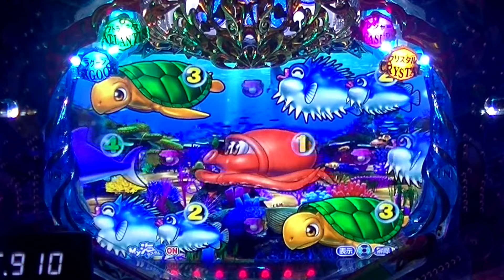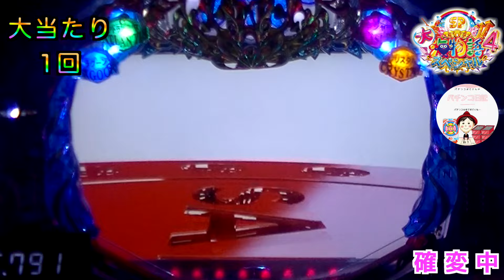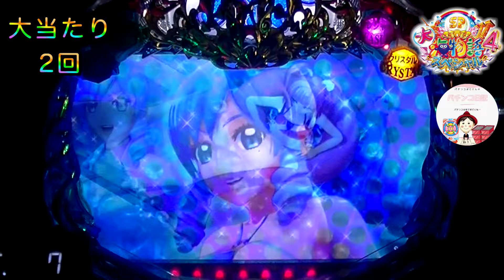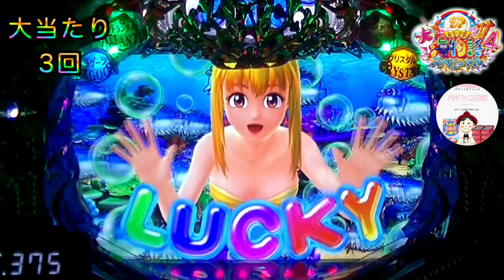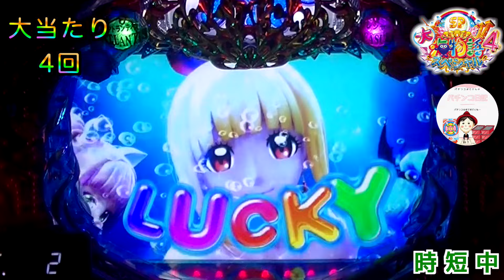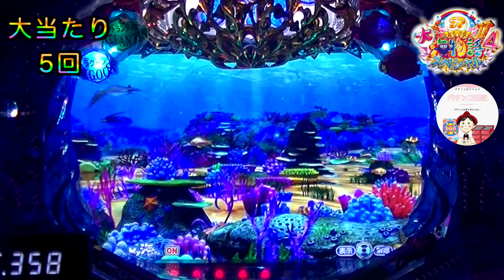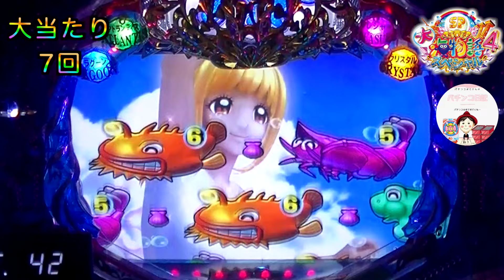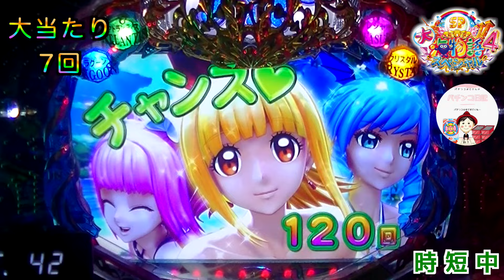【大海４】遊タイム準備中にいきなりパールボタン発生✨しかもエビ図柄は、嬉しすぎる🦐 大海物語４スペシャル 海物語 パチンコ 大海 パチンコ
【パーラーおじぱち ＃１２９】

『実機』大海物語４🏖️を家ぱちで撮影した動画をまとめています✌️遊タイム準備中に激アツのお知らせは嬉しいですよね〜⭐️

･:*+.\(( °ω° ))/.:+
🗒コメント

遊タイム準備中にいきなりのパールボタンが発生👀
遊タイム覚悟だったけれども〜このパターンは灼熱の嬉しさ🤤
しかも、えび図柄の確変獲得は嬉しい🍀

ぜひ、お時間のある時に教えていただけると嬉しいです🙇‍♂️

〜今回のカスタム〜
魚群期待度：100%
一発告知度：100%
告知方法：いつもの
前兆予告：出ない
ぶるぶるチェンジ：ふつう